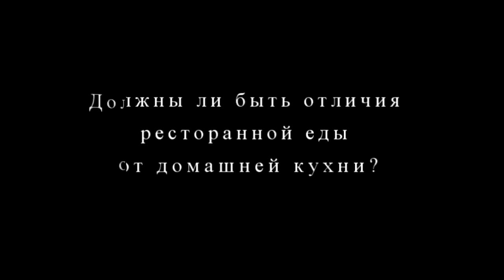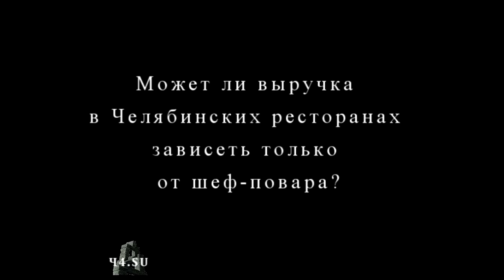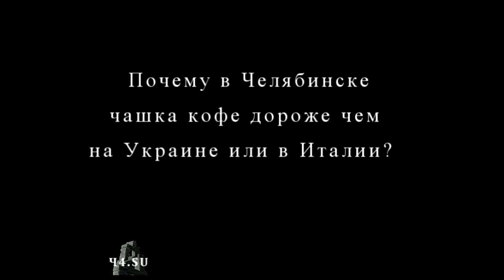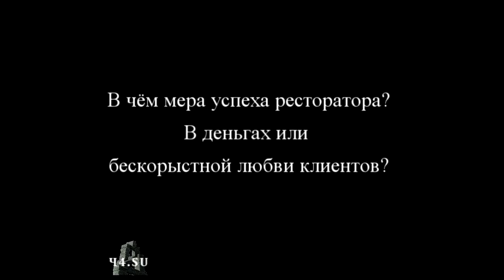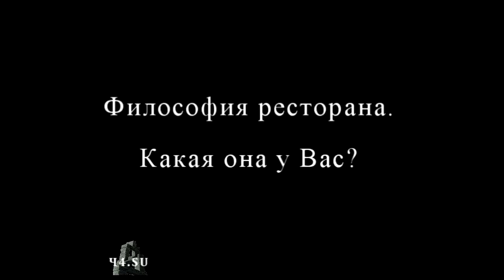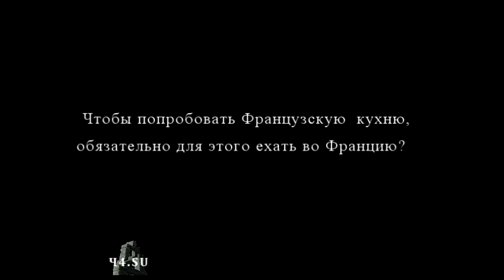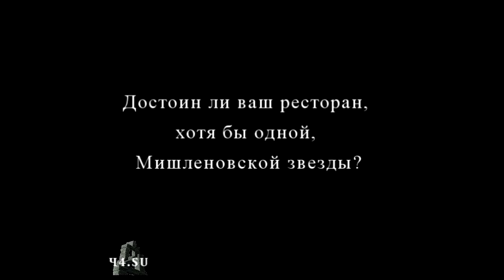Татьяна Заславская о ресторане Редактор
В этом интервью раскрываются вопросы по проблемам ресторанного бизнеса в Челябинске, в том числе о различиях ресторанов Европы от Челябинских. Цикл интервью "Заметки Челябинских рестораторов" сделан специально для страницы "Рестораны Челябинска" на Фейсбуке.